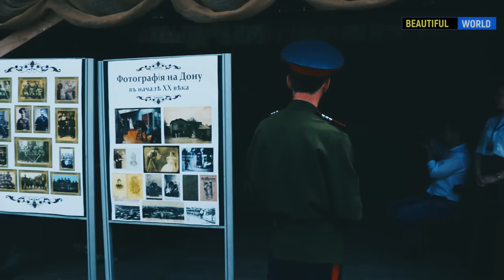Шолоховская весна. станица Вешенская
Ежегодно в конце мая в станице Вёшенской Ростовской области проходит одно из самых масштабных мероприятий в мире русской литературы — Всероссийский литературно-фольклорный праздник Шолоховская Весна.
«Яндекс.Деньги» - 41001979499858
Праздник, приурочен ко дню рождения Нобелевского лауреата, великого писателя 20-го века Михаила Александровича Шолохова, с произведениями которого знакомы не только в России но и во всем мире.
В этот день в станицу съезжаются гости из разных уголков нашей планеты – все, кто увлечён творчеством великого писателя, кто интересуется жизнью, культурой, бытом донского казачества, любит истинно народное искусство.
Литературный праздник впервые прошел в 1985-м году в честь 80-летнего юбилея писателя и с тех пор получил всенародное признание и приобрел международный статус. Это и не удивительно, ведь в дни его проведения в станице Вешенской собираются тысячи гостей со всего мира.
Днем на главной площади станицы проходит фестиваль. Оборудованы выставки казачьего быта и традиций. Всех гостей ждет веселая ярмарка, где можно приобрести сувениры и товары, выполненные мастерами и ремесленниками. Здесь можно угоститься и вкусными традиционными донскими блюдами, а также от души отдохнуть и зарядиться энергетикой вольных Донских казаков.
На нескольких сценах один за другим выступают ансамбли песни и пляски разных народов. Кстати, все желающие могут принять участие не только в экскурсиях, но и в концертной программе и конкурсных соревнованиях. Здесь рады всем, от мала и до велика. Каждый найдет себе занятие по душе.
Праздник завершается фестивальной концертной программой с выступлением артистов и музыкальных коллективов. После праздничного концерта возле Дона проводится удивительный по красоте салют, на который собираются все жители и гости станицы.